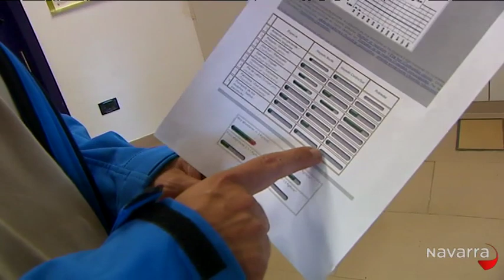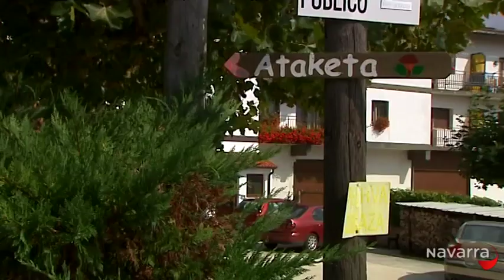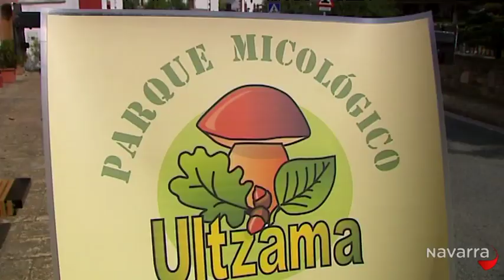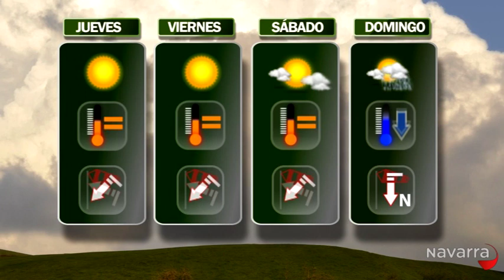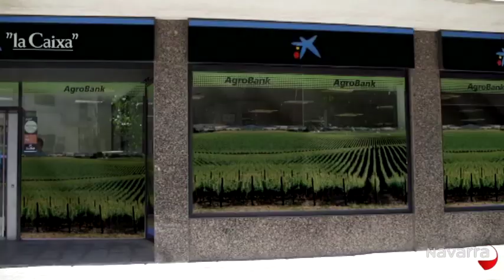AGRONAVARRA – 1 DE OCTUBRE DE 2014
Nos acercamos hasta el Centro Micológico de Ultzama para conocer cómo funciona el único espacio regulado de recogida de setas en Navarra. También visitamos la Fiesta de la Sidra de Lekunberri y, gracias a las experimentaciones que se llevan a cabo en INTIA, conocemos los diferentes tipos de calabacín que se cultivan en nuestra comunidad.